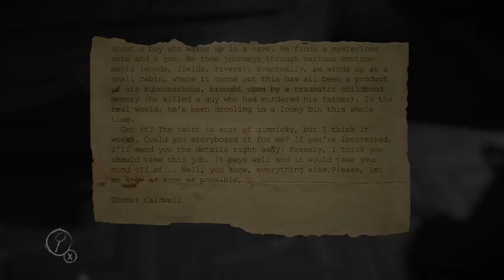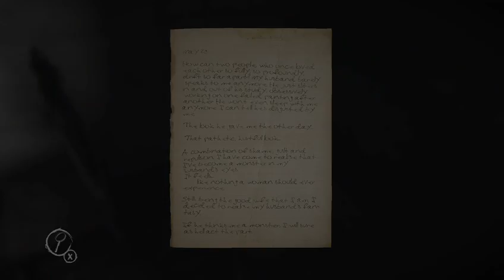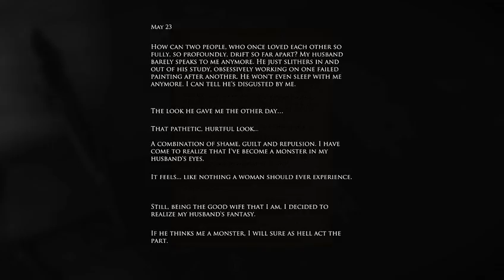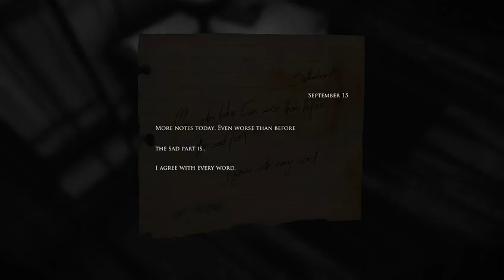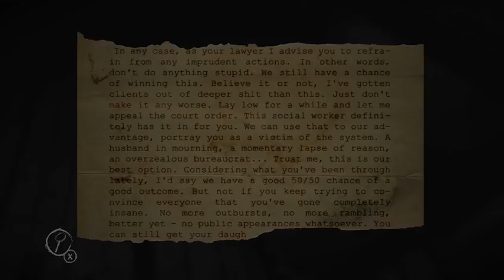Layers of Fear. Part 3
welcome to layers of fear..